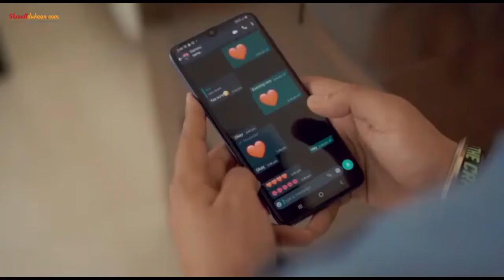Wedding Photographer With Shaadidukaan at Best Price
Video Source: Bindass Photography - Lucknow